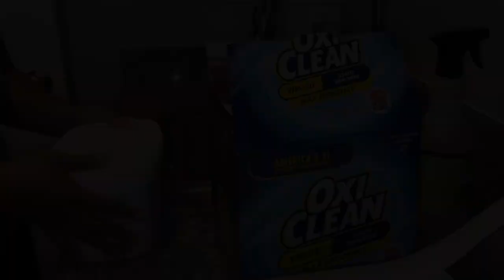Home Reset: Transform Our Home|Cleaning, Organizing, and Unwinding Routine | Mom Edition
Welcome to The Rose House! In this video, join me as I take you through a thorough home reset on a Friday, getting our house sparkling clean and organized before Chris, my wonderful husband, returns from a long week of work. With the girls at home, we'll tackle laundry, restocking supplies, organizing, and prepping for the week ahead.

Watch as I share my step-by-step cleaning routine, where we'll dive into each room, tidying, dusting, and vacuuming our way to a fresh and inviting home. We'll conquer the laundry mountain, ensuring that everyone's clothes are clean and neatly put away.

Organization is key, so we'll tackle cluttered areas, sorting, decluttering, and finding smart storage solutions. Restocking essential supplies is a must, ensuring that our home is well-equipped and ready for the week ahead.

Once the cleaning and organizing are complete, it's time for some much-deserved relaxation. Join me as I indulge in a hot bath, allowing the warm water to melt away the stress of the day.

Finally, we'll eagerly await Chris's arrival, creating a cozy and welcoming atmosphere for his return. Together, we'll enjoy a lovely evening, celebrating the clean home and the start of a beautiful weekend.

At The Rose House, we believe in the power of a clean and organized home to create a haven for love, laughter, and relaxation. Through our videos, we aim to inspire and guide you in creating a beautifully maintained and harmonious living space.

If you enjoyed this video and would like to see more content related to home cleaning routines, organization tips, and relaxation techniques, please subscribe to our channel and turn on the notification bell so you never miss an update.

Thank you for being a part of our incredible community. Let's make every day extraordinary in our clean, organized, and lovingly maintained home!